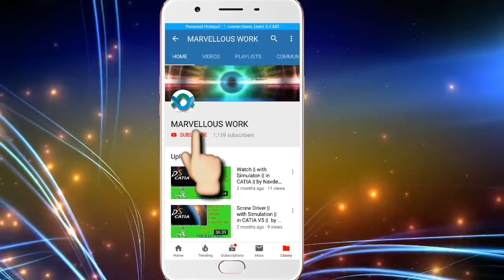MSTS || OPEN RAIL|| ACTIVITY OF 18621 PATLIPUTRA EXPRESS, PART 2by Navdeep Mehta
IN THIS ACTIVITY U ARE SENIOR LOCO POILT OF TRAIN NO:-18621/PATLIPUTRA EXPRESS  RUNS FROM PATNA JN.(PNBE) TO HATTIA (HTE)

THIS IS PART 2 OF TOTAL JOURANY IN WHICH TRAIN TRAVELL FROM  KIUL JN TO JOYCHANDI PAHAR